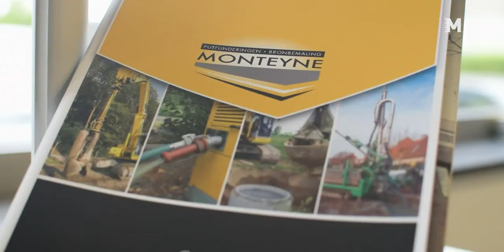MEET HET - Monteyne / Een klant uit de duizend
In het West-Vlaamse Jabbeke vinden we Monteyne BVBA terug, een betrouwbare bouwpartner die kan terugvallen op jarenlange ervaring. “We zijn gespecialiseerd in bronbemaling, funderingsputten, geothermische boring en alles dat je aan water kan linken, zoals steen- en boorputten”, zo steekt Davy Debackere, zaakvoerder van Monteyne BVBA, van wal. Met hun uiteenlopende core business doen ze regelmatig een beroep op MEET HET. “We vragen de landmeters van MEET HET onder andere voor het uitmeten van peilbuizen en om zettingsmetingen uit te voeren op onze verschillende werven. Het is een samenwerking die steeds correct en vlot verloopt”, zo besluit de tevreden zaakvoerder.